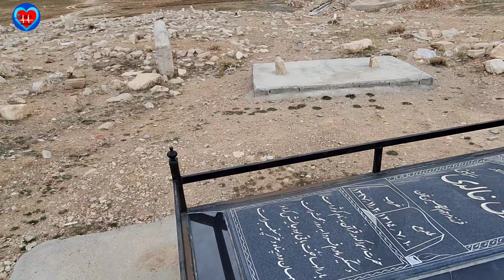Looking for work: The brave and unbelievable decision of a 7-year-old girl after school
Asra, a 7-year-old nomadic girl, made an extraordinary decision to find a job after being suspended from school.  Instead of crying and feeling down, she decided to take matters into her own hands.  Despite his young age, he started collecting recyclable materials from his surroundings and selling them to earn money.

  This decision was unconventional for a girl her age, as it challenged social expectations and gender roles.  However, his determination and resourcefulness as he navigated the challenges of his nomadic lifestyle to earn a living was evident.  His initiative not only demonstrated his resilience, but also emphasized the importance of self-reliance and creativity in overcoming adversity.

  Through his actions, he proved that age and circumstances should not limit a person's ability to help society and support themselves.  Her story serves as an inspiration and shows the power of determination and ingenuity regardless of one's circumstances.